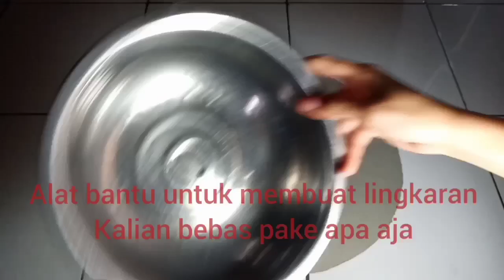CARA MEMBUAT LAMPU RINGLIGHT SENDIRI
Ini adalah video pertamaku di youtube dan di video ini aku mau share CARA MEMBUAT LAMPU RINGLIGHT SENDIRI, semoga kalian suka dengan videonya.
Bahan :
-Double tip bisa diganti lem apa aja yang kalin punya
-Aluminium foil 1meter = 1500
-Kabel led 1meter = 2500
-Karton 1lembar =7000
-kabel biasa 1meter =2000
-Steker = 3000
-Trafo led strip = 24.000

xxxxxxxxxxxxxxxxxxxxxxxxxxxx

00:00 Opening
00:20 Alat dan Bahan yang perlu disiapkan
03:17 Cara membuat bingkai lingkaran untuk ringlight
08:36 Memasang lampu led pada bingkai ringlight
11:44 Cara pakai ringlight dengan remote
13:29 Closing

xxxxxxxxxxxxxxxxxxxxxxxxxxxx
  Artis : SZA , Calvin Harris
 Artis :  Likybo